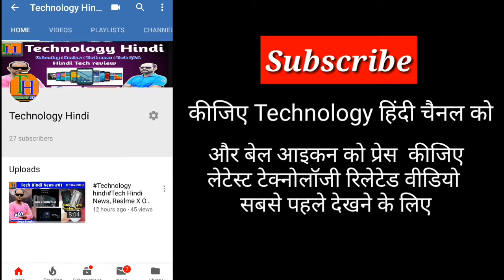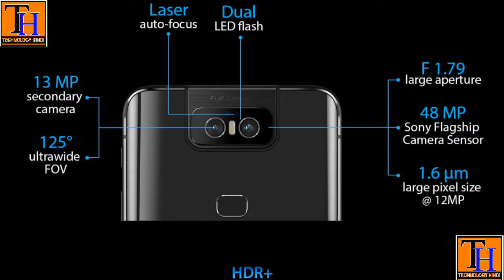Technilogy Hindi Asus zenfone 6, Asus zenfone 6 first look and full specification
नमस्कार दोस्तों, हमारी आशिकी वीडियो आसुस जेनफोन 6 फोन के बारे में। इस फोन में बहुत ही अच्छा अच्छा स्पेसिफिकेशन दिया गया है। और बहुत सी टेक्नोलॉजी इस्तेमाल किया गया है जो अभी तक कोई भी मोबाइल में इस्तेमाल नहीं किया गया। आप इस वीडियो को पूरा देखो आप भी जान पाओगे इस फोन में कौन सा कौन सा नया टेक्नोलॉजी आसुस ने इस्तेमाल किया।

Your quarries –